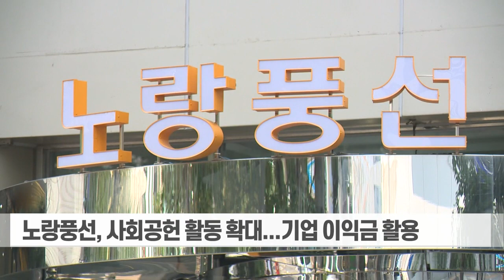"할머니 손 잡고 처음 비행기 타봤어요... 고마워요 노랑풍선!" (20230711)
# "할머니 손 잡고 처음 비행기 타봤어요... 고마워요 노랑풍선!"